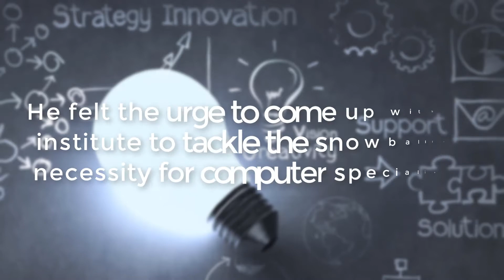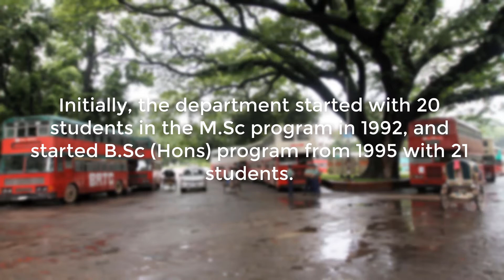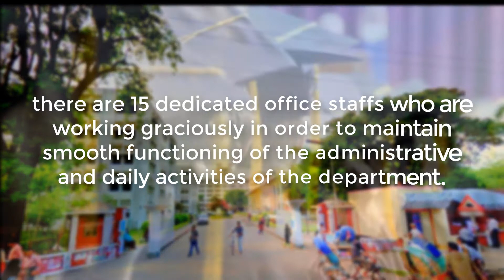Computer science and engineering (CSE) Of Dhaka University (DU)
The University of Dhaka, is the oldest university in modern Bangladesh. Established in 1921 during the British Raj, it has made significant contributions to the modern history of Bangladesh.

The journey of the Department of Computer Science and Engineering started in a bright September morning in 1992.
It was a brainchild of Dr. M. Lutfar Rahman, a visionary Professor of the Department of Applied Physics and Electronics, University of Dhaka. He felt the urge to come up with an institute to tackle the snowballing necessity for computer specialists.In spite of a humble beginning, the department, then known as Department of Computer Science. This is a department of a top university of the country. So the students attanded the department are also the best students of the country.The department started with a single classroom offering M.Sc degree in Computer Science under the Faculty of Science.In 1994, three year B.Sc Honors program was introduced which was upgraded to four year B.Sc Honors program in 1997.In 2004, the name of the department was changed to Computer Science and Engineering, leading to its inclusion in the freshly formed Faculty of Engineering and Technology in 2008.Initially, the department started with 20 students in the M.Sc program in 1992, and started B.Sc (Hons) program from 1995 with 21 students.With the increasing demand of Computer Science graduates for the nation, University of Dhaka increased the number of seats for B.Sc (Hons) program to 60 in 1995.In total, the department has 42 active teachers, 17 of whom have already earned their PhD degrees. Currently, 14 faculty members are on leave for pursuing their PhDs from different universities of the world. there are 15 dedicated office staffs who are working graciously in order to maintain smooth functioning of the administrative and daily activities of the department.
The department focuses on four major perceptions:
1. Excellence in Education.
2. Reputation through Research.
3. Steps towards Society.
4. Equality for Everyone.

department of computer science and engineering dhaka bangladesh
msc in cse in jagannath university
best private university in bangladesh for cse